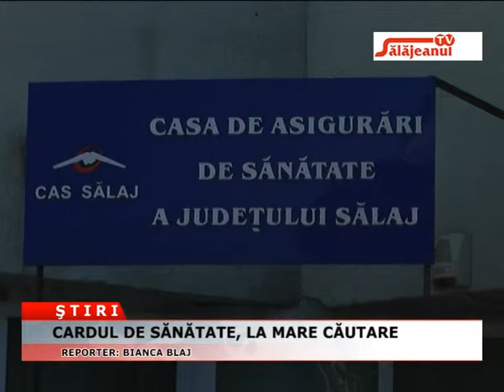CARDUL DE SANATATE LA MARE CAUTARE